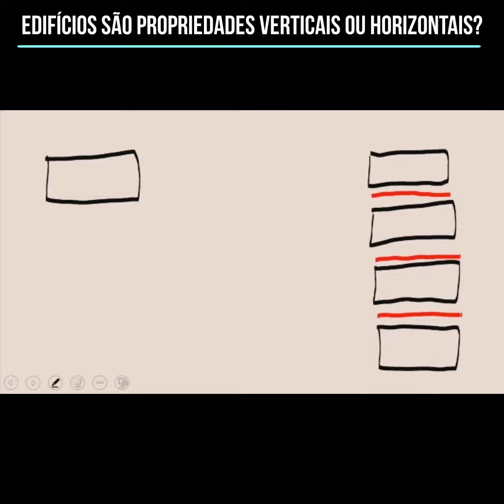Prof. Jamil Rahme | Propriedades verticais e horizontais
Você acha que os edifícios são propriedades verticais ou horizontais? Comente aqui...